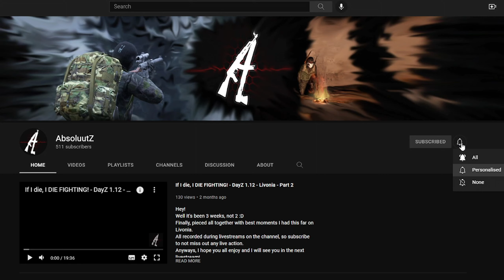PP is POWER! pp luck - EFT Highlights #2